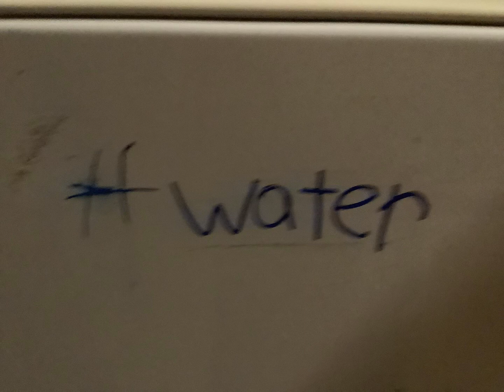WHICH Voice is better